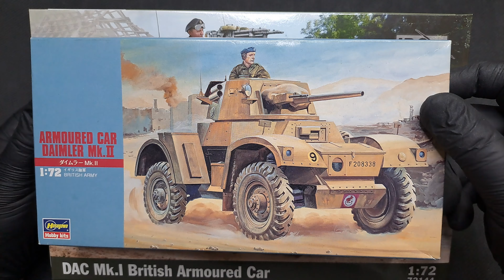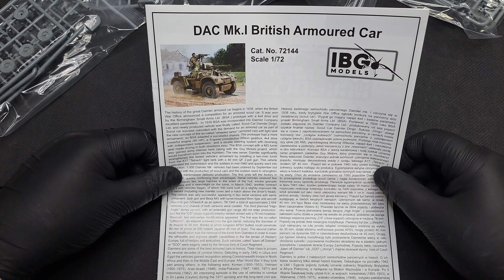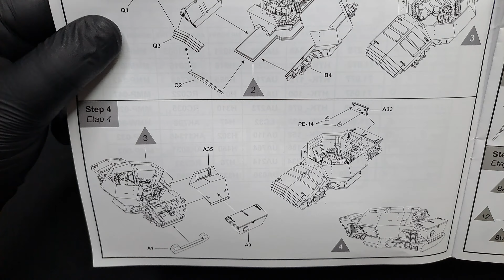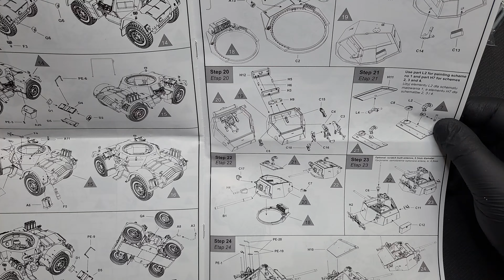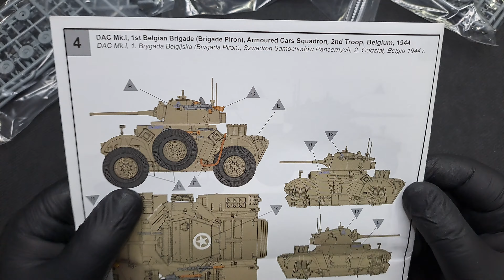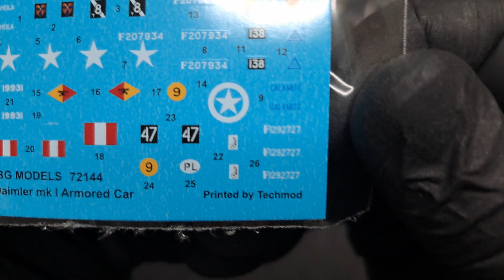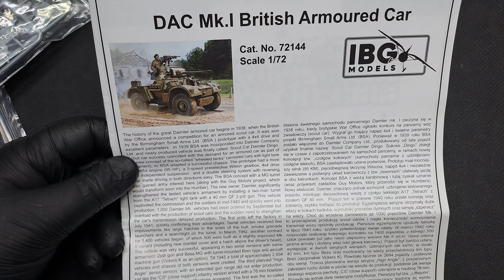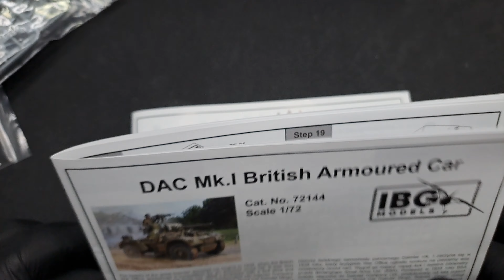Unboxing 273 - Review - Daimler Mk.I armoured car Armoured Car - IBG 72144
Unboxing czyli co znajdziemy w pudełku modelu brytyjskiego rozpoznawczego samochodu  opancerzonego Daimler Armoured Car w skali 1/72 od firmy IBG Models (Polska).